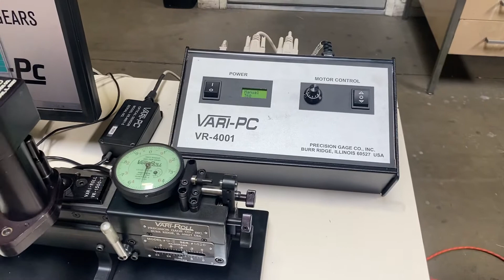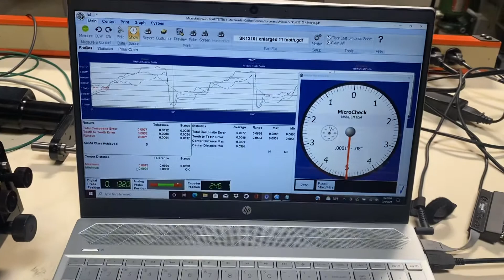Vari-Roll gear tester motorized with gear analyzing software